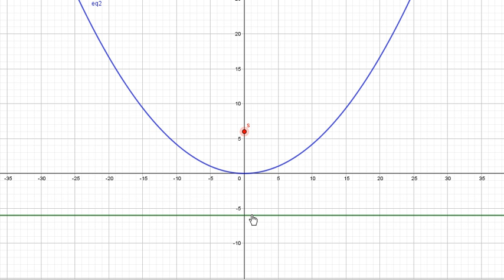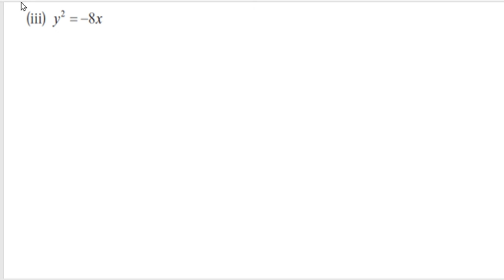class 12-chap-5 -ex 5.2- 4(i),(ii),(iii) TWO DIMENTIONAL ANALYTICAL GEOMETRY-II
class 12 / maths / ex 5.2 Q no 4(i),(ii)(iii) / Two dimentional Analytical Geometry II